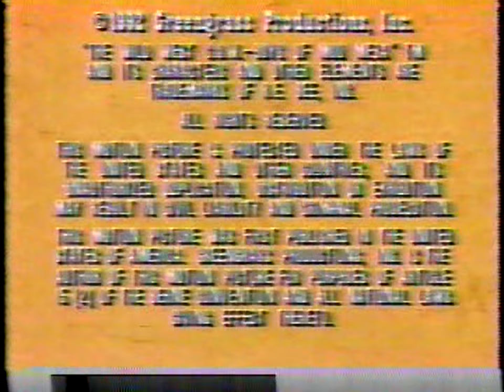Greengrass Productions/Gunther-Wahl Productions/KingWorld (1992)